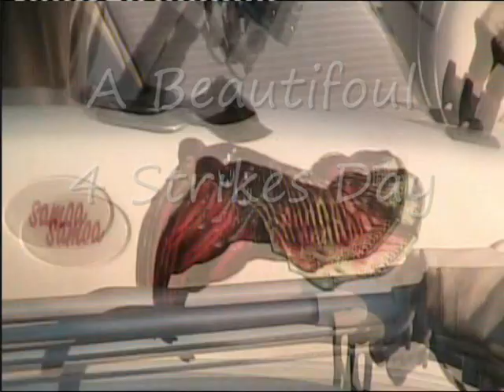MEGASEPPIA TONNO ROSSO (SP) PART1.wmv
Pesca al tonno rosso